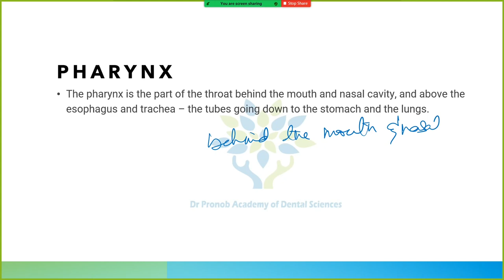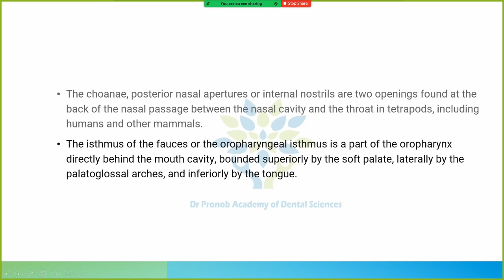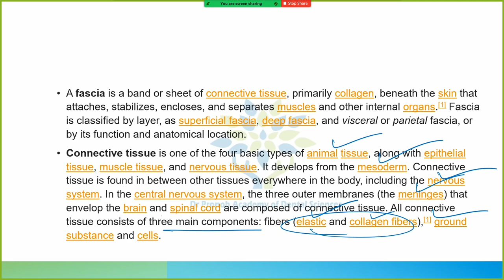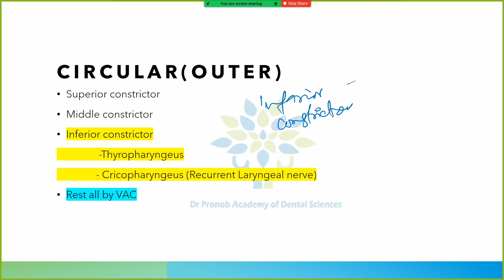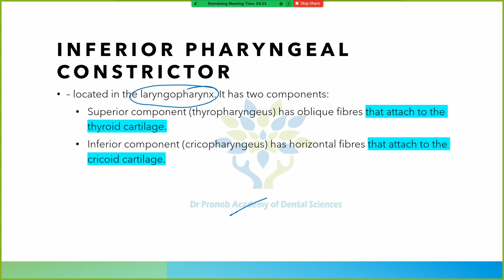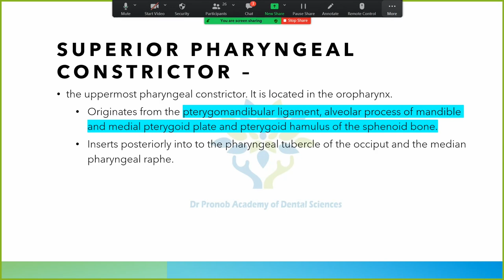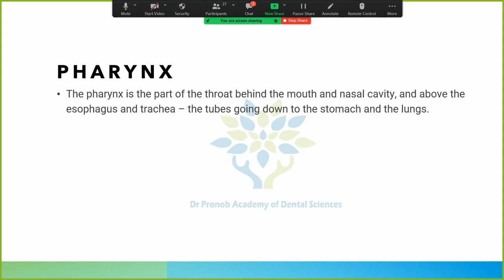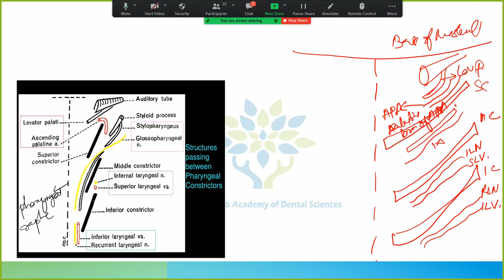Pharynx | Head and Neck Anatomy | Dr Pronob Paul | DPADS